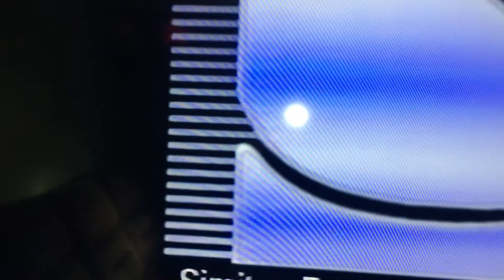Simitar Entertainment Inc. Logo